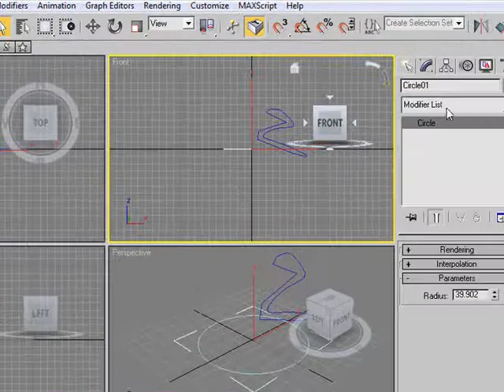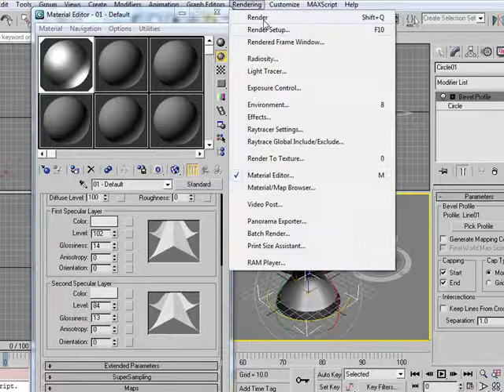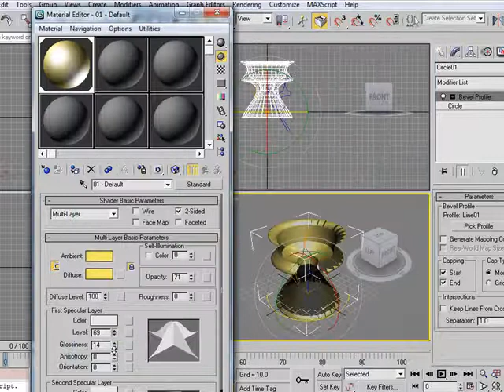Making Cup using Bevel Profile - 3D max Tutorial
in this lesson we will learn how to make rounded objects in 3Ds max using Bevel Profile method .

this method is very flexible and easy controlling to objects .